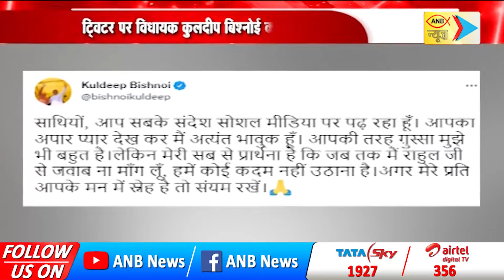राहुल गांधी से करूंगा बात- कुलदीप बिश्नोई | ANB NEWS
उदयभान को हरियाणा कांग्रेस अध्यक्ष बनाने पर विधायक कुलदीप बिश्नोई नाराज हैं. कुलदीप बिश्नोई ने ट्वीट करके अपना दर्द बयां किया. उन्होंने लिखा कि साथियों, आप सबके संदेश सोशल मीडिया पर पढ़ रहा हूं. आपका अपार प्यार देख कर मैं अत्यंत भावुक हूं. आपकी तरह ग़ुस्सा मुझे भी बहुत है. लेकिन मेरी सब से प्रार्थना है कि जब तक मैं राहुल जी से जवाब ना मांग लूं, हमें कोई कदम नहीं उठाना है. अगर मेरे प्रति आपके मन में स्नेह है तो संयम रखें. कुलदीप बिश्नोई को उम्मीद थी कि उनको ही हरियाणा अध्यक्ष की जिम्मेदारी दी जा सकती है. उनके नाम की चर्चाएं भी कई दिन से चल रही थी.